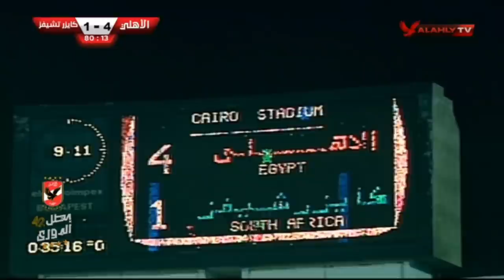مباراة الاهلى امام الاهلى امام كايزر تشيفز - السوبر الافريقى 2002